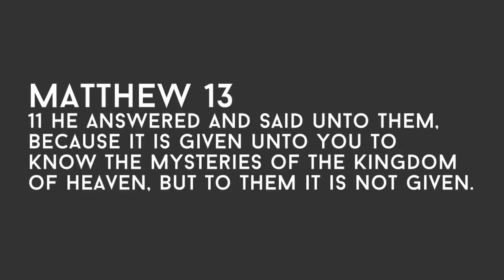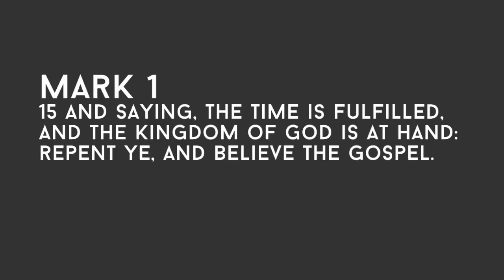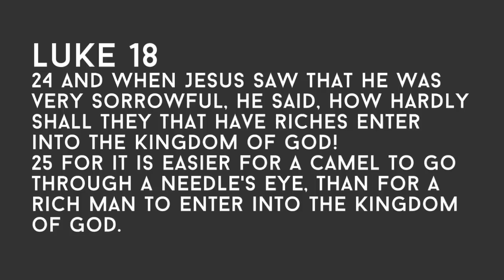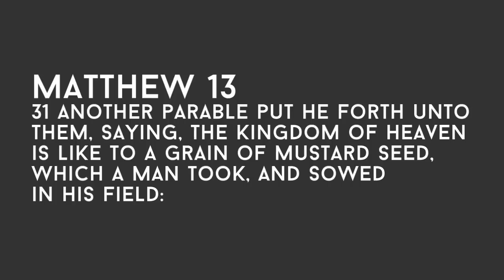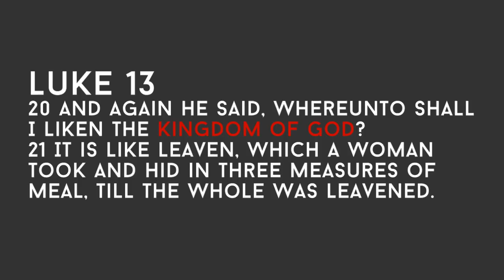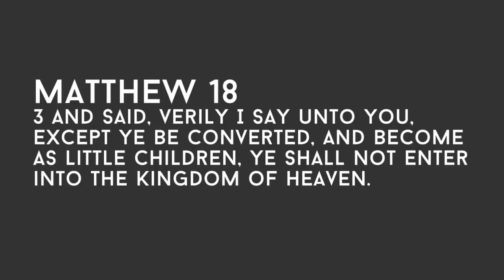Kingdom of Heaven vs. Kingdom of God? (Dispensationalist Nonsense)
Dispensationalists claim that the "kingdom of heaven" is different than the "Kingdom of God", but the Bible uses these phrases interchangeably in parallel passages to describe the same thing!

Only the Gospel of Matthew uses the phrase, "Kingdom of Heaven", whereas 10 other New Testament books use "Kingdom of God" in the same passages.

Dispensationalists get it wrong again!